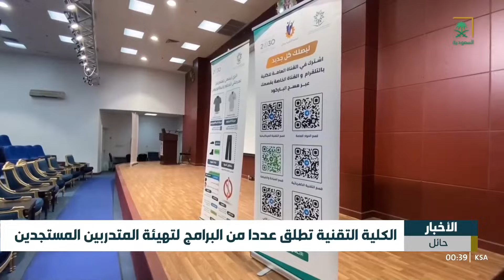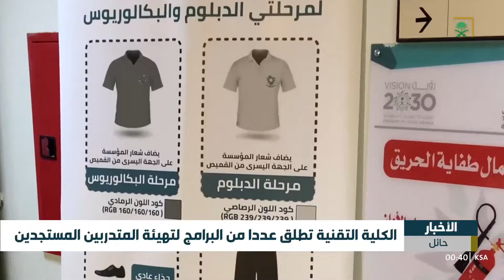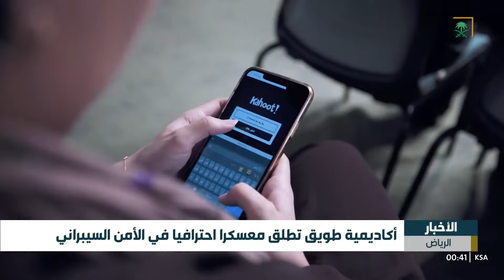النشرة الأخيرة - الأربعاء 1446/02/10 هـ.